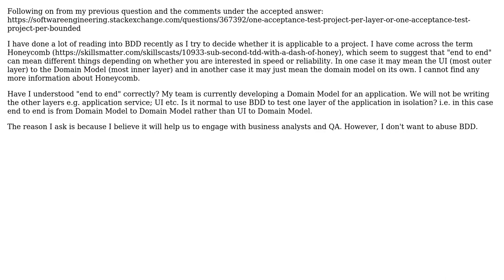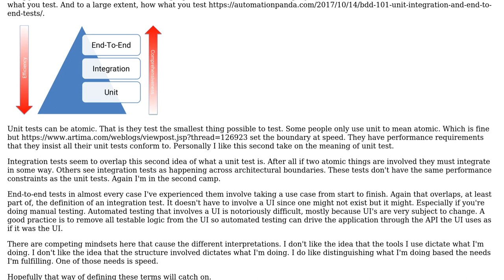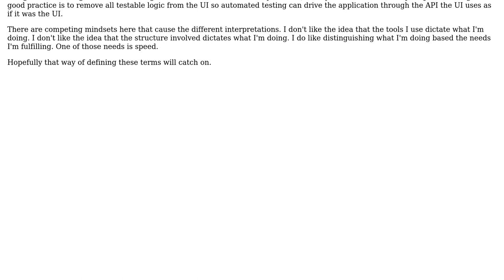Software Engineering: Have I understood the term Honeycomb correctly?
With thanks & praise to God, and with thanks to the many people who have made this project possible! You are responsible for your own actions.